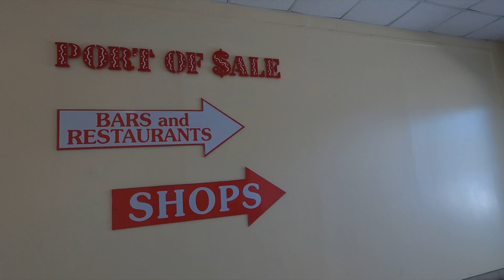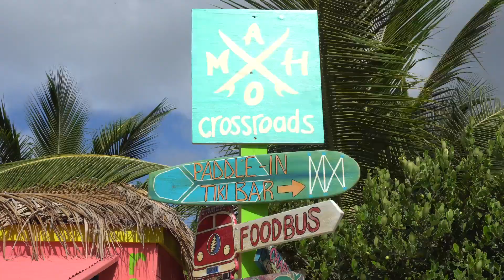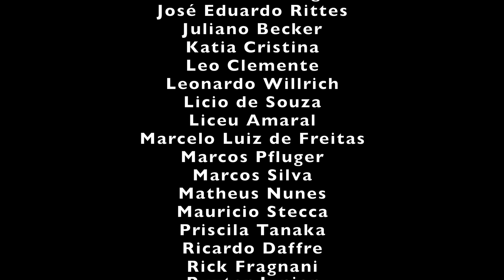Temos NOVOS TRIPULANTES!! Chegamos nas Ilhas Virgens Americanas!!!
Fala tripulação, tudo tranquilo?

Chegamos nas USVI's (Ilhas Virgens Americanas) e pela primeira vez recebemos um casal de amigos no veleiro. Visitamos varias ancoragens maravilhosas em St.Thomas e St. John.

Confiram mais um video da nossa viagem pelo mundo.

Assim você estará sempre em contato com nós.

✔ Seja apoiador do nosso projeto.
Você vai fazer parte do nosso grupo de WhatsApp, ganhar brindes personalizados e concorrer ao sorteio para passar uma semana a bordo do Liberdade!!!

Edição das imagens:
Macbook Pro
Final Cut